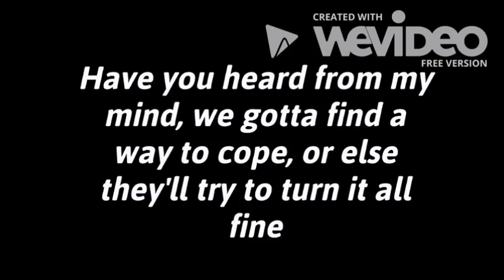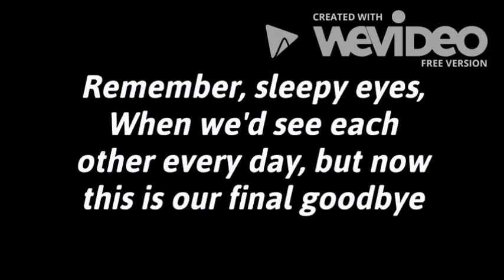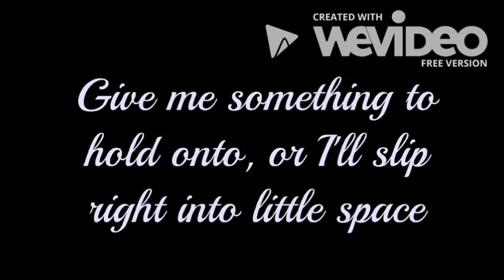SXYE- Little Space Lyrics